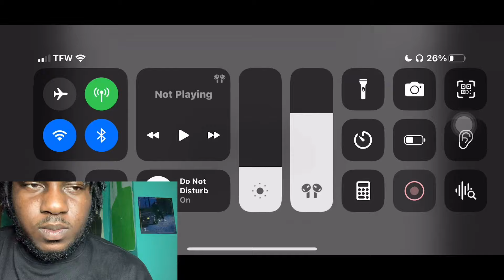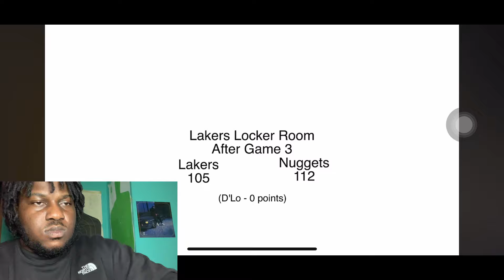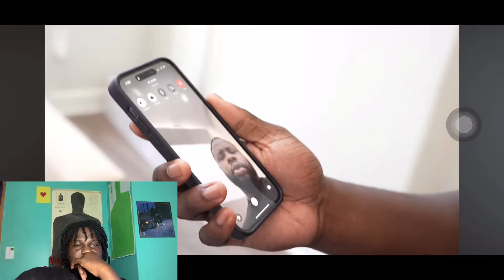Rdcworld1 | How LeBron Was In The Locker Room After Losing To The Nuggets in the playoffs REACTION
Yardee reacts rdcworld1 new video how Lebron was in the locker room after losing to the nuggets in the playoffs